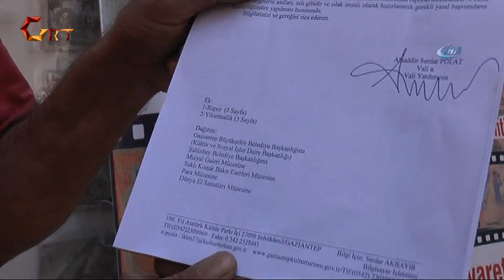Özel Müzeler Kapanma Tehlikesiyle Karşı Karşıya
Gaziantep’teki özel müzeler, 15 temmuz darbe girişiminin ardından İl Kültür ve Turizm müdürlüğünün mevzuatı değişikliği sebebiyle kapanma tehlikesiyle karşı karşıya kaldı.
Yaşanan terör saldırısı sonrasında yerli turistin bile gelmekten çekindiği Gaziantep'teki özel müzeler, ikinci darbe Kültür ve Turizm Müdürlüğü'nüden geldi. Artan terör tehdidinin ardından özel güvenlik görevlisi çalıştırma mecburiyeti getirilen müzelerde ayrıca arkeolog şartı aranıyor.
Müzelere kilit vuruluyor
Özel müzelere, resmi yazı gönderen Kültür ve Turizm müdürlüğü, müzeyi çalıştırabilmek için güvenlik görevlisi ve arkeolog çalıştırılması zorunluğu bildirdi. Özel müze sahiplerine gönderilen yazıda, mevzuat değişikliği sebebiyle eksiklerin bir an önce tamamlanması istendi.
Ziyaretçi azlığı sebebiyle zor günler geçiren özel müze sahipleri ise, mevzuat gereklerini yerine getirmekte zorlandıklarını belirterek, uygulamaya tepki gösterdi. Uygulamanın yürürlüğe girmesi halinde kapılarına kilit vurmak zorunda kalacağını belirten bazı müze sahipleri, yetkililerden yardım istedi.
Güvenlik görevlisi ve arkeolog istihdamı sağlayamayacağı için müzesini kapattığını söyleyen Dünya El Sanatları Müzesinin sahibi Hanefi Özaslan, “20 yıldır bakırcılıkla uğraşıyorum. Osmanlı eserlerini bir araya getirerek müzemi kurdum. Amacımız gelecek kuşaklara Osmanlı eşyalarını tanıtmak. Kültüre ve Gaziantep turizmine bir katkı sağlamaktı. Yapmış olduğumuz bu müzede bizim bir çıkarımız yok. Amaç sadece Gaziantep turizmini canlandırmaktır. Buna da Kültür ve Turizm Müdürlüğü yazı göndererek "1 arkeolog ile 3 tane güvenlik görevlisi çalıştırmak zorundasınız" dedi.Bizim buna gücümüz yok. Ben müzemi kapatmak zorunda kaldım” dedi.
Bir arkeolog çalıştırmanın maliyetinin aylık 2-3 bin TL’yi bulduğunu belirten Devri Alem Para Müzesinin sahibi Esat Kaplan ise, “Bize bakanlıktan gelen yazı ile adeta müzelerimizin kapatılması isteniyor. Prosedürü yerine getirmemiz isteniyor. Zaten biz geleceğe ışık tuttuğumuz için, geçmişten günümüze zar zor ayakta duruyoruz. Kültür Bakanlığından gelen yazı ile beraber, Gaziantep’teki özel müzelerin kapatılması isteniyor. Bu yapılan doğru bir şey değildir. Gaziantep'e birçok misafir geliyor. Eski Mezopotamya buralar. Kültür Turizm’inden başka bir şansımız yoktur. Bizden prosedüre uyulması ve arkeolog almamızı istiyorlar. Biz zaten para kazanmıyoruz. Biz şuan zaten cepten yiyoruz. En kötü arkeolog’un değeri 2 bin TL’dir bunu karşılayacak durumumuz yok. Biz bunu kazanamadığımız gibi, bu müzeyi ayakta tutmaya çalışıyorum. Bu mevzuat kuralları yanlış bir uygulamadır” diye konuştu.
"Koşullarını yerine getirmeyen müzeler kapanıyor"
Konuyla ilgili açıklamalarda bulanan Gaziantep İl Kültür ve Turizm Müdürü Mehmet Aykanat, özel müzelerin hepsinin değil, koşulları yerine getirmeyen müzelerin kapacağını ifade etti. Gerekli şartların sağlanması durumunda isteyenlerin müze açabileceğini belirten Aykanat, "Şuan da müze statüsü kazanan gerek Kültür Turizm Bakanlığına ait gerekse özel ama bizim denetimimiz de olan müzeler toplam da 16 adettir. Bu kadar müze olması her alan da Gaziantep’in gelişmişliğinin göstergesidir. Bu da bizim için gurur verici. Bunun yanında tabi ki diğer alanlarda da müze talepleri olduğu için bunun bir prosedürü var. 2683 sayılı kanunda özel bir müze nasıl açılır. Hangi statüde açılır. Kanun ve yönetmenliklere uygulanan şartlar sağlandığında ve müracaat edildiğinde müze açılabilir. Doğrudan bakanlığımıza müracaat edildiğinde bizde burada takiplerini yapıyoruz. Gerekli raporları hazırlıyoruz. Müze statüsü ile ilgili olabilmesi kriterlerini tüm bilgi ve birikimleri bakanlığa getirttikten sonra değerlendirilip müze açma iznini verilerek, açılışını sağlıyoruz. Yani özel müzelerin kapatılması ya da terörden dolayı böyle bir kapatılma söz konusu gündemimizde yoktur” diye konuştu.